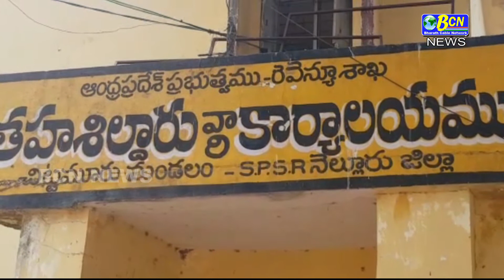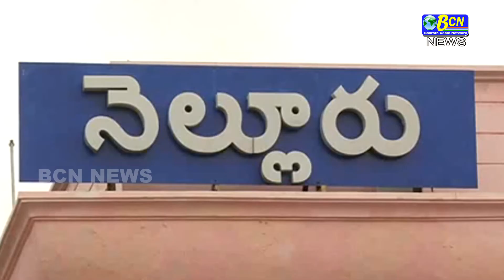19 06 2021 BCN NEWS